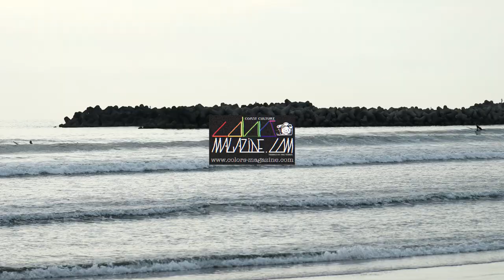【QS3000】White Buffalo Hyuga Pro出場選手たちが会場である宮崎小倉が浜で繰り広げた3/1（水）大会直前セッション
3/1 Hyuga Free Session

SURFERS
Hiroto Ohhara
Keijiro Nishi
Yuji Nishi
Kaiki Yamanaka
Kaito Kawamata
Miyu Furukawa
Tenshi Iwami
Ren Okano
Sein Fujimoto
Katsuto Takeuchi
Sara Wakita
Mirai Ikeda
Ketut Agus

Filmed & Edited by yasushi photos